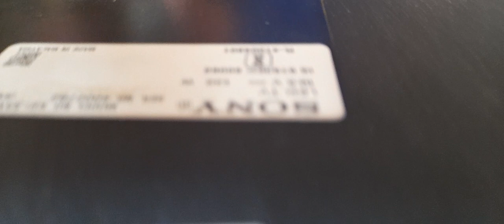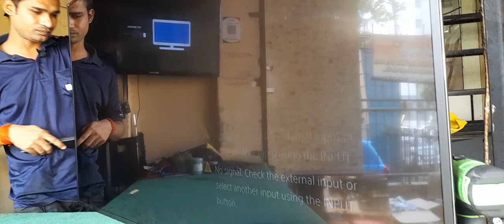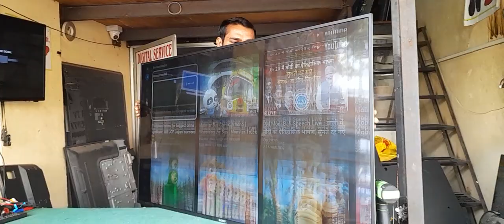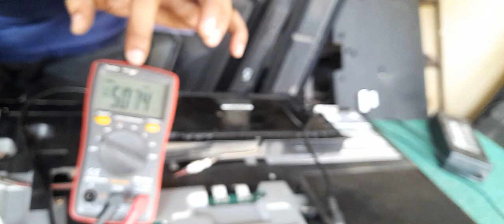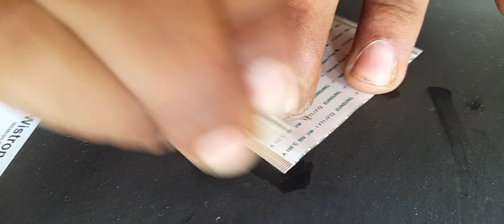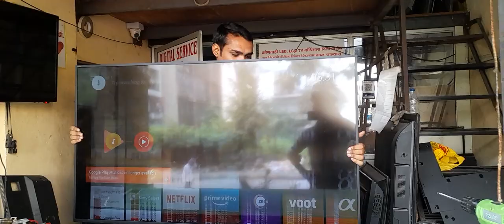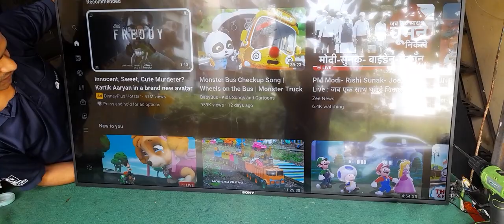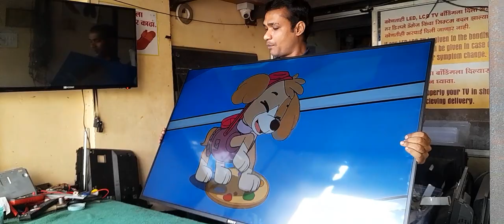Sony Bravia flickering lines !! Sony tv dobbal image, color problem and solutions ,7728955131 my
Sony Bravia flickering lines
Sony TV flickering horizontal lines
Sony TV color flickering
Sony TV screen problem
Why does my TV screen flicker?
How do you fix a flickering TV screen?